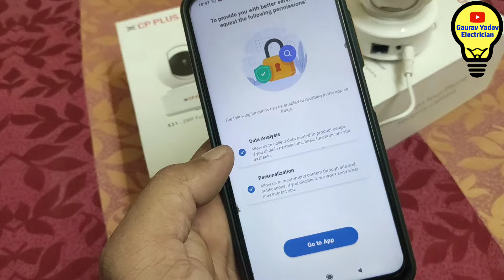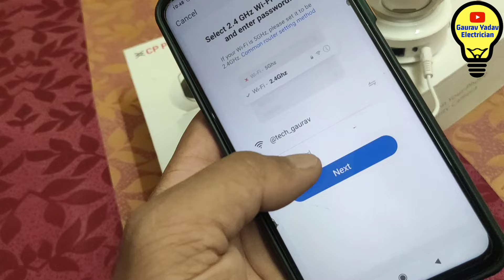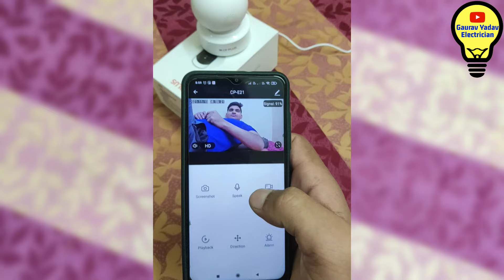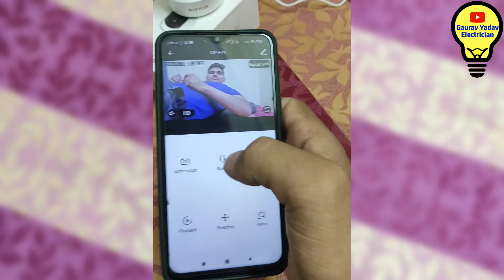Wi-Fi कैमरा कैसे काम करता है ! wifi कैमरा को कैसे इंस्टॉल करते है ! फोन पर लाइव कैसे देखते है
Electrician Guide A2Z Wiring e-book in Hindi & English Just 99₹:-

दोस्तों मुझे बहुत खुशी है कि मैंने आज आप सभी के लिए 130 पेज से ज्यादा की एक ई बुक लॉन्च की है। दोस्तों यह ई-बुक आपके लिए बहुत ही हेल्पफुल होगी। जैसे ही आप ₹99 का पेमेंट करते हैं। आपको 1 सेकंड में ई-बुक आपकी ईमेल पर मिल जाती है।

What's Inside:
1. Best book for all Electrician with more than +100 Circuit Diagram and Theory
2. Electrical Theory
3. Practical Circuit Diagrams a
4. Step-by-Step Guide on Selecting Contactors and OLR for Motors
5. Electrical Thumb Rule
6. Book Available in Both Hindi and English Language
7. AtoZ Starter Circuit diagram
8. All home appliance wiring.
and many more chapters with 130+ pages